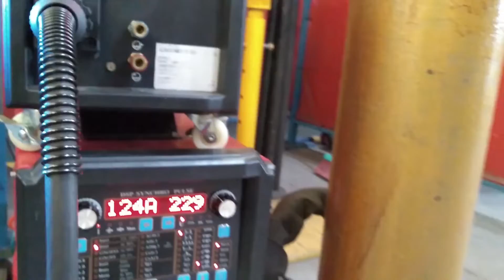Passe de raiz com duplo pulso - Alpha 510 | Na Prática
Confira o passe raiz realizado com maestria com ajuda de nosso equipamento Alpha 510.

Dados sobre o processo de soldagem:
MIG/MAG Duplo Ciclo Térmico (duplo pulso)
Posição 2G
Gás de proteção mistura gasosa
Vazão 14L/m
Arame 1.0 ER 70 S6
Tocha SU 620
Tensão entre 22.7 e 23.1 volts
Corrente entre 118 e 130 ampères
Corpo de prova de aço carbono espessura 9,5mm
Ângulo do bisel de 70°
Nariz de 0.5mm
Abertura de raiz de 2.4mm